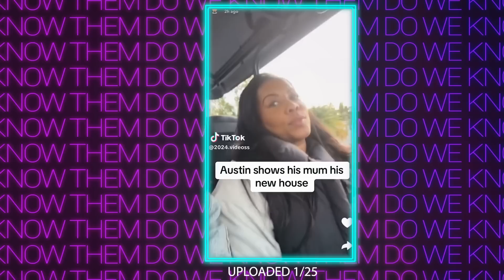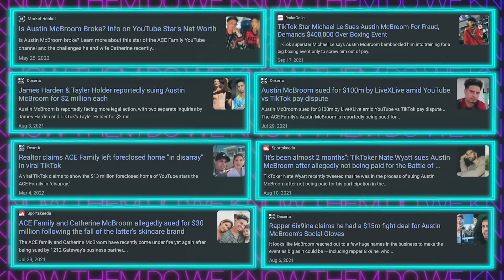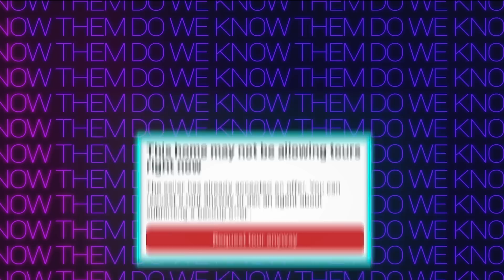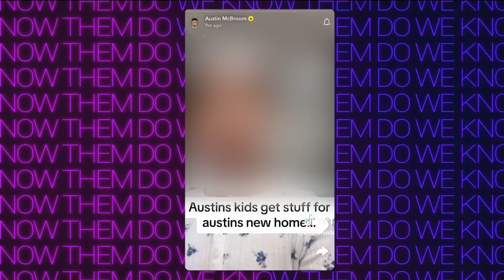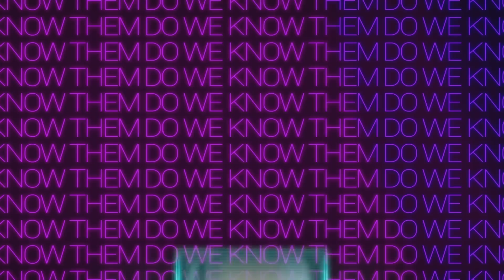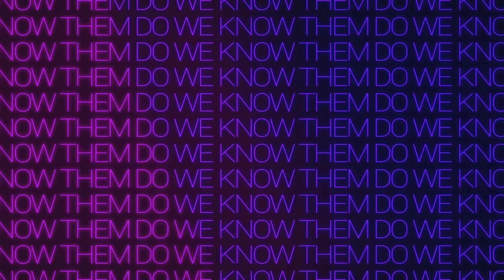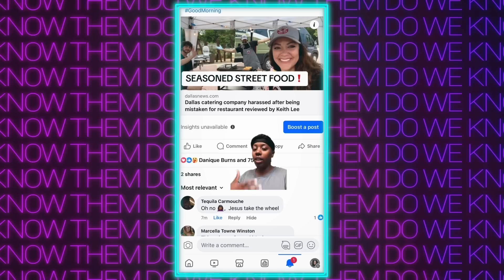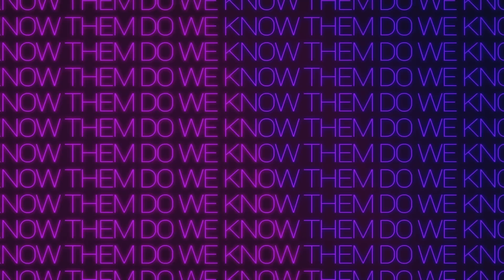Keith Lee's $4,000 Tip Disaster w/ Sweetly Seasoned & Austin McBroom LIED About New House (Ep. 116)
In today's episode, Lily revisits an update about info she found on Austin McBroom's living sitch that she didn't have time to divulge last episode and exposes even more of his lies... and then Jessi breaks down the latest drama with Keith Lee despite him being arguably the world's most unproblematic creator ever.

0:00 Intro/Jessi Got Lip Filler!
6:53 Austin McBroom Is Still Lying About His Living Situation *gasp*
23:21 Lily's Final Conclusion On Austin McBroom (for now lol)
26:45 Keith Lee & Sweetly Seasoned Drama
57:35 Keith Lee Responds
1:04:16 We Love The Internet!